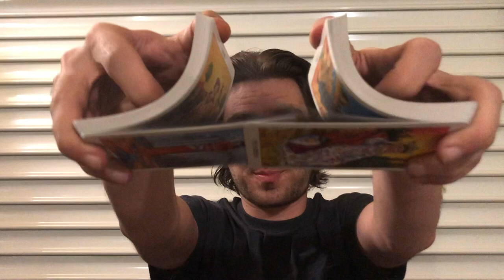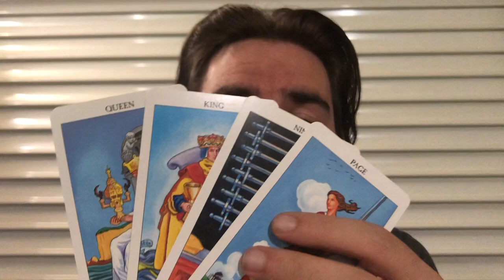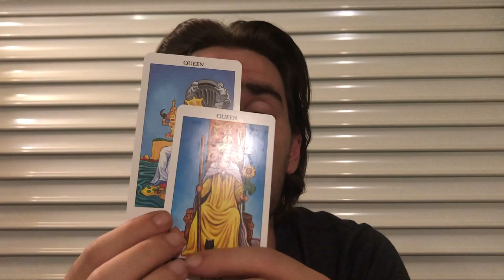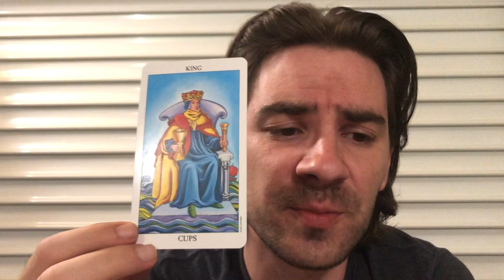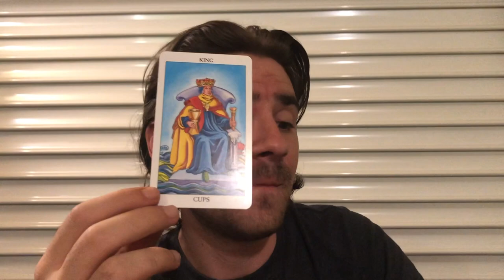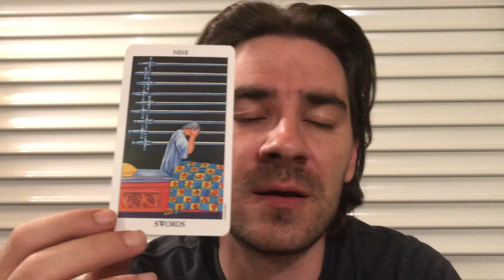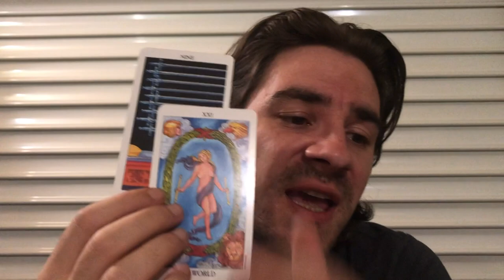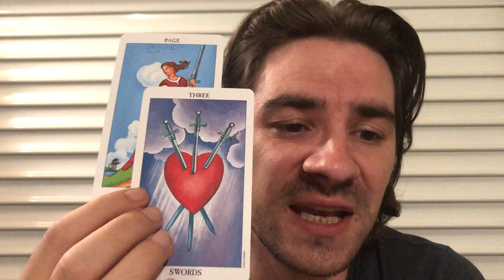SAGITTARIUS! 💕 HE HAS A TEMPTING OFFER, BUT HE DOESNT REALLY CARE ABOUT U! Tarot August 19-25 2019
SAGITTARIUS! 💕 HE HAS A TEMPTING OFFER, BUT HE DOESNT REALLY CARE ABOUT U! Tarot August 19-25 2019 for all Sagittarius Sun, Sagittarius Moon and Sagittarius rising signs! MASSIVELY REDUCED PRICES on Personal Readings with me